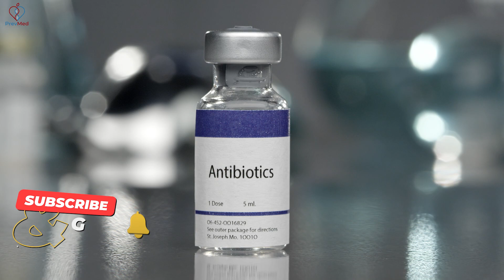Is periodontal disease a cause of artery calcification?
Social
🎧Podcasts: